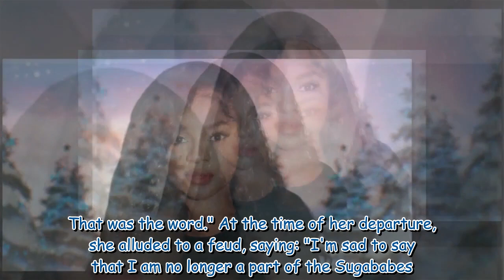Keisha Buchanan's real life – brutal Sugababes feud, King Charles snub and love life